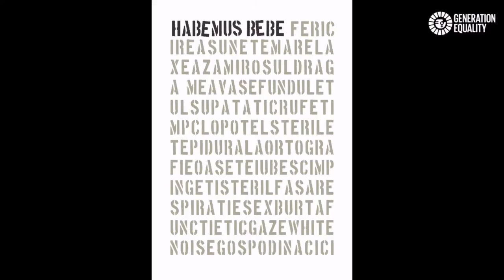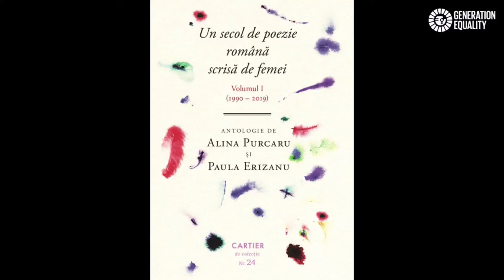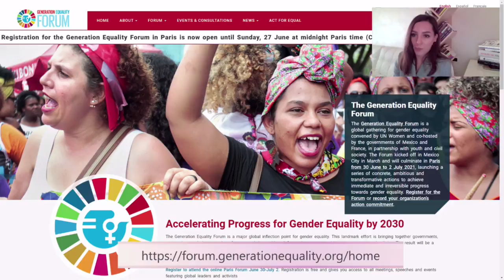Gender Debates Café organizat de UN Women „Generația egalității și contribuția femeilor în artă”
Gender Debates Café organizat de UN Women Moldova „Generația egalității și contribuția femeilor în artă”